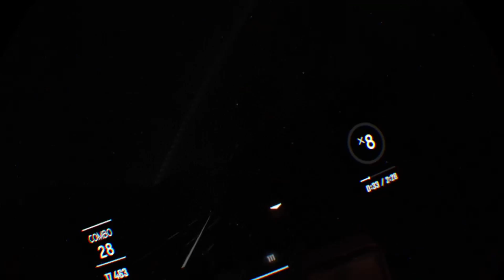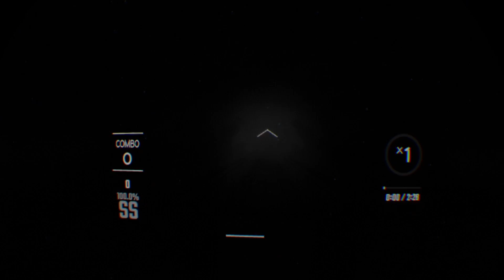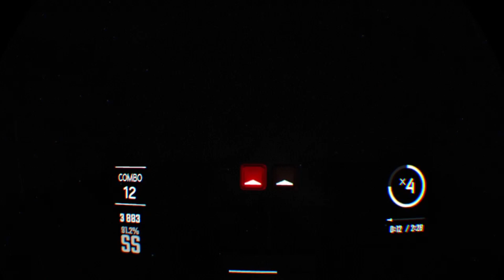Doing All Difficulties of Origins - Beat Saber #26 Part 3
Don't care for twitch? That's fine I'll be posting here every day!